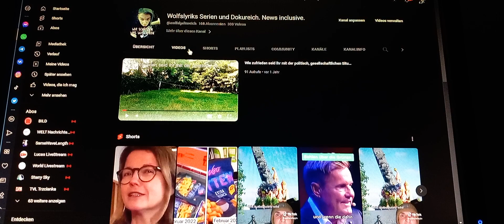Bitte Zweitkanal abonieren. Ich bin immer dort, wenn ich hier gesperrt bin. 🫶❤️